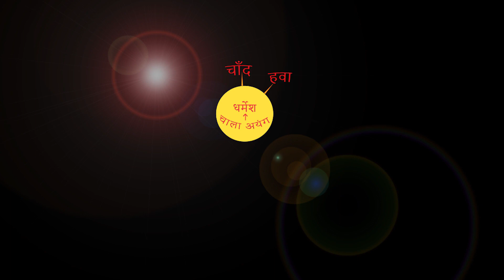समाज के लिए एक कदम अनीता उरावं का,कृपया आप भी एक कदम आगे करें, सोचते नहीं रहे By Chitranjan Oraon